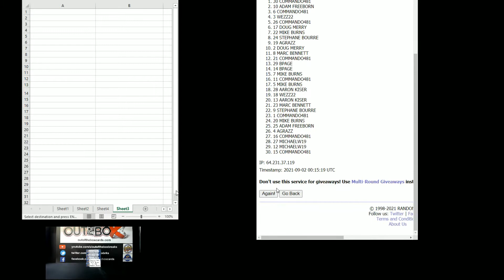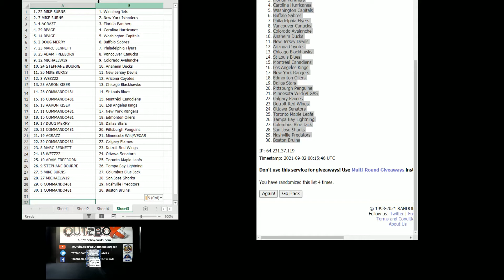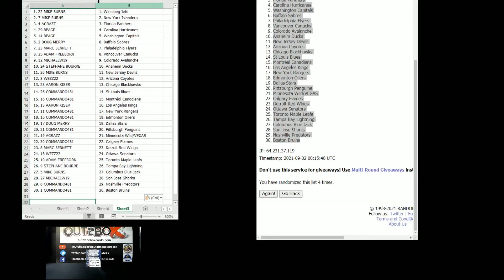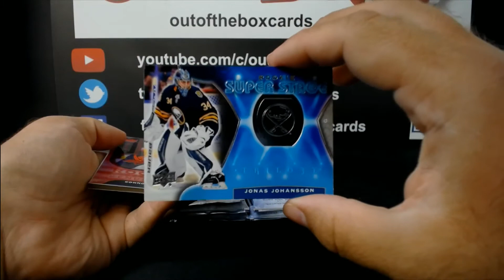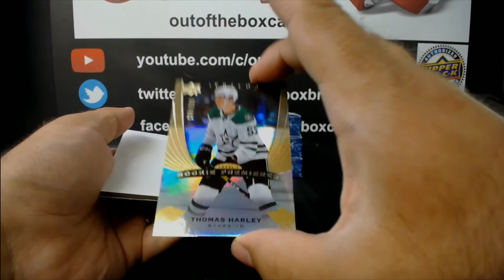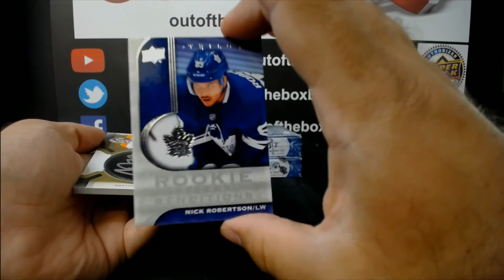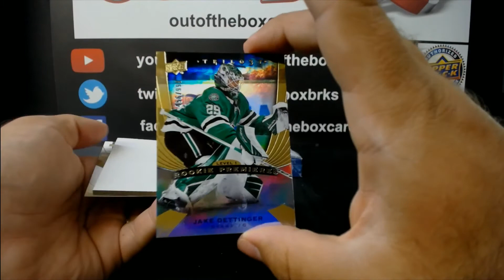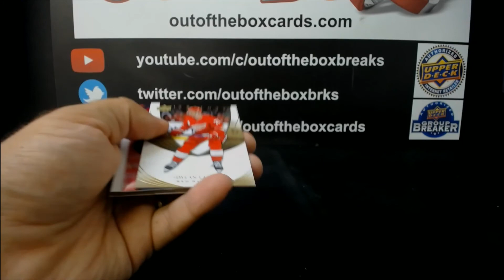Out Of The Box Group Break #9820- 20-21 TRILOGY (5 BOX) HALF CASE DOUBLE UP